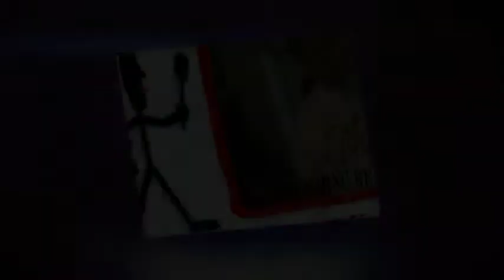DAD CAN COOK PRESENTS, PRES. OBAMA SINGS (CALL ME MAYBE)